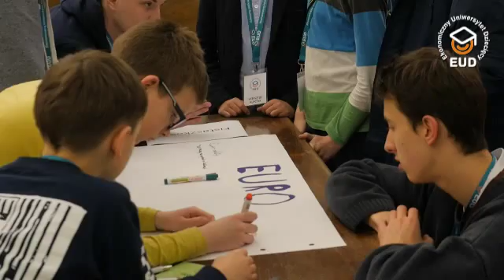EUD Poznań, spotkanie V - Warsztaty: Korzyści i koszty euro (26.11.2015)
X edycja, Uniwersytet Ekonomiczny w Poznaniu